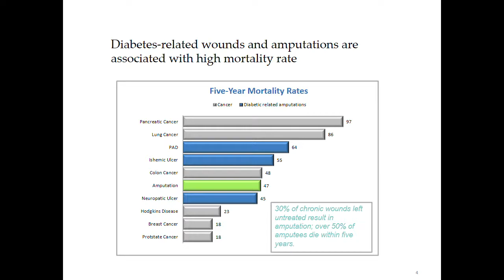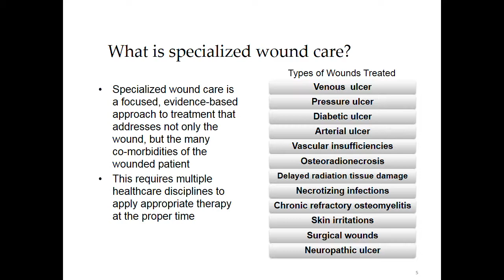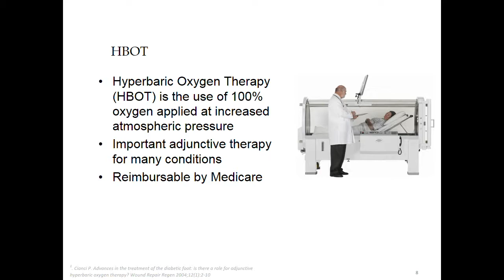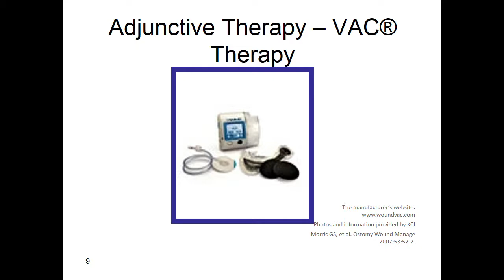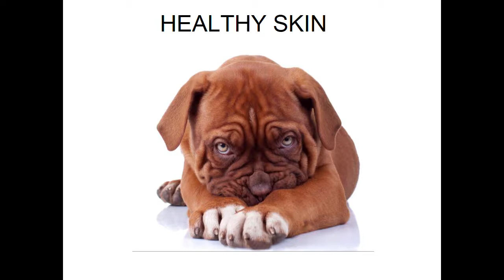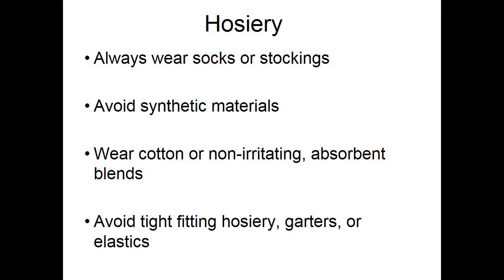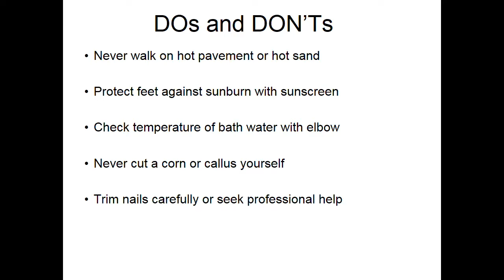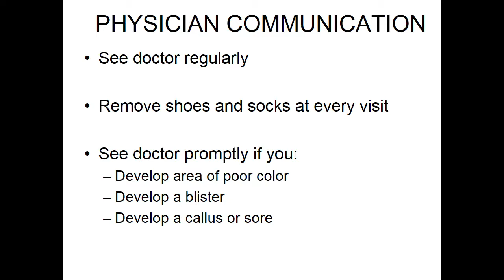A Tough Wound To Heal Dr Gerald Mouton Oct 17